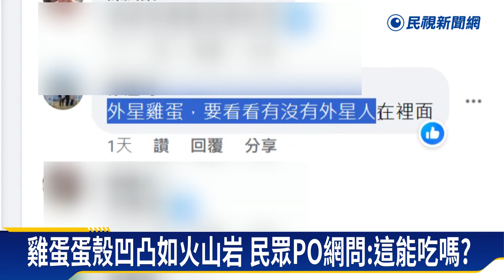雞蛋蛋殼凹凸如火山岩？ 蛋商：產蛋時擠壓變形－民視新聞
【民視即時新聞】屏東有民眾買到一顆外表不平整的土雞蛋，看起來就像是火山岩，有點嚇人，po網詢問這種蛋能吃嗎？網友笑說，是外星雞蛋，打開看看有沒有外星人在裏面。實際詢問雞蛋農和蛋商，都表示這種蛋可以吃，沒有壞，因為是老母雞生的，蛋殼較薄，產蛋時受到驚嚇，或是有發炎，造成蛋殼受到擠壓變形。